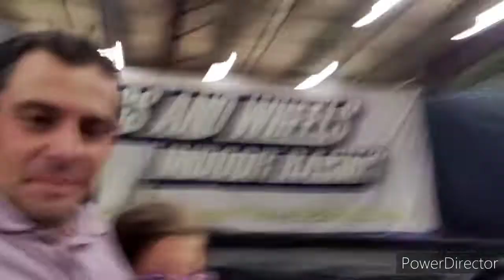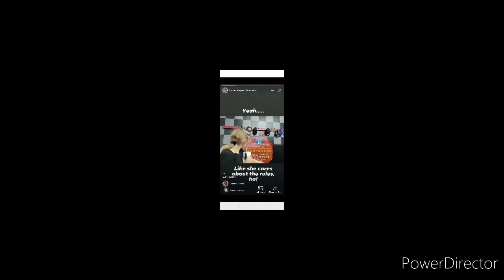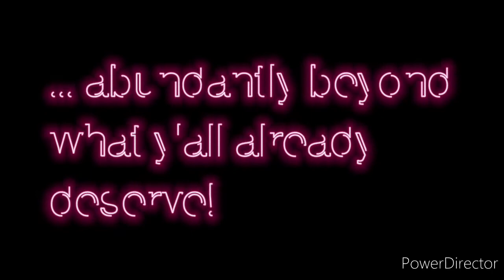Madi Grace & Daniel "Dad" Osborne | Need for Speed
Madison Grace Osborne and her father Daniel enjoy some time at the track for her first experience piloting a gocart. Madi's driving the car, Dad's riding shotgun and coaches her around d the track through to the end. 22 July 2021

Arguably to date one of the most precious days we've had together. Lord knows how much we deeply appreciate the blessings He's bestowing upon us as we reconnect and built a bond as lasting as they come.

Thank you God for this and every day. Thank you Jesus for saving us all and setting us free. Thank you Holy Spirit for guiding us in everything that we do, especially when we remember to surrender over to You our everything: our mind, will, and emotions, our bodies, and our spirit that animated them. Lord, please guide where our feet take us, what our hands touch and bless all those things, guide where our eyes look, what they see and what they focus on. God, guide our thoughts and lead us along the narrow path, that we would value You above all else, appreciate every moment, and and allow the peace and joy that surpasses all understanding to bless our lives each and every day from now and throughout eternity. Thank you in advance!!